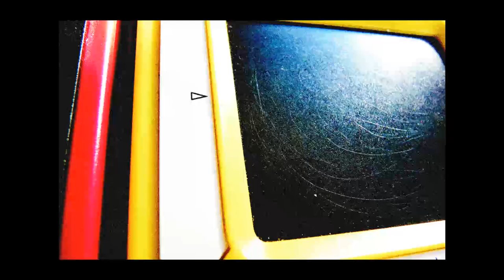Ted Vasin: Boom